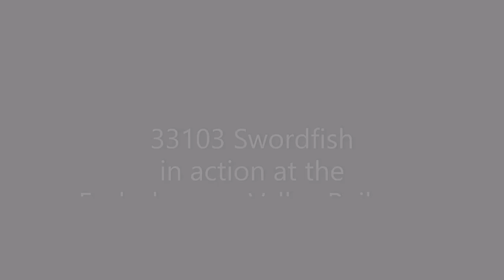33103 in action at the Ecclesbourne Valley Railway on the 3rd October 2020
33103 in action at the Ecclesbourne Valley Railway on Saturday 3rd October 2020.

We see the Crompton running round her train at Duffield and Wirksworth and departing Wirksworth with a passenger train to Duffield.

An East Midlands Railway class 158 and a former London Underground District Line D Stock carriage make a cameo appearance.